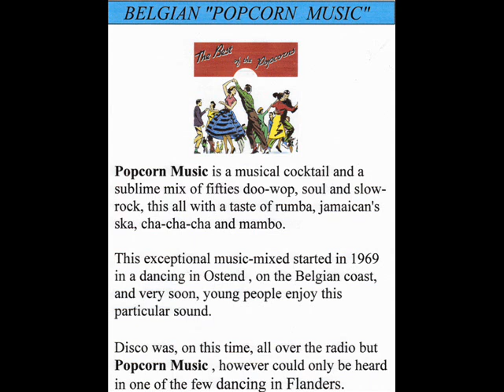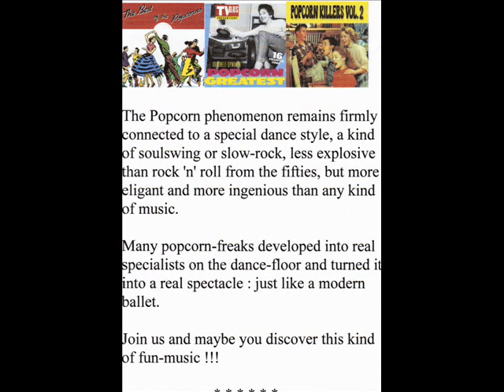Terry Stafford - "Follow the rainbow"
"Follow the rainbow" (1964)- A "Popcorn" song.
I had a request for this one.

Terry Stafford (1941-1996) was an american singer and songwriter, best known for his 1964 US Top Ten hit "Suspicion" (number 3 in March 1964).
Elvis Presley sound-alike.
Appeared in the movie "Wild Wheels".